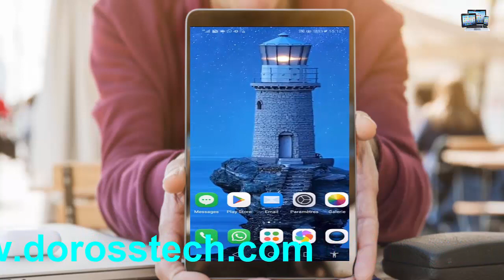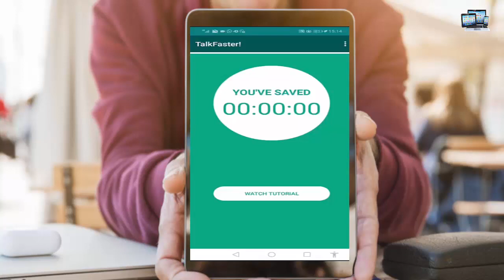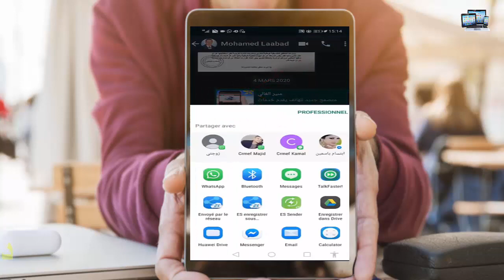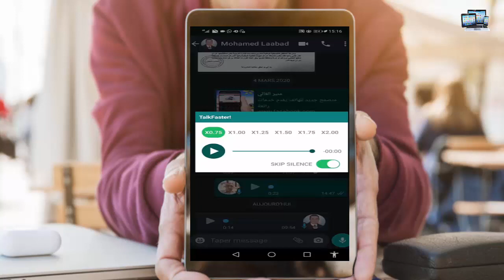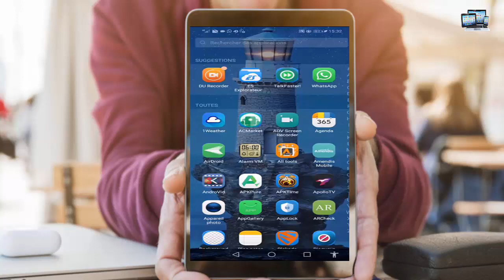طريقة سماع الرسائل الصوتية الطويلة من واتساب في أقصر مدة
طريقة قطع الانترنت على الواتساب و ابقائها في باقي التطبيقات